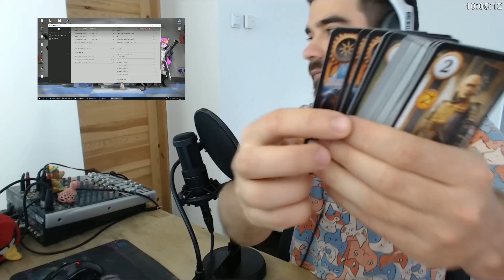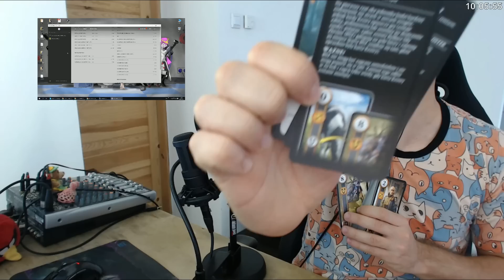Wiedźmin 3: Krew i Wino #1 - UNBOXING /31.05.16 #1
wiedzmin3kiw